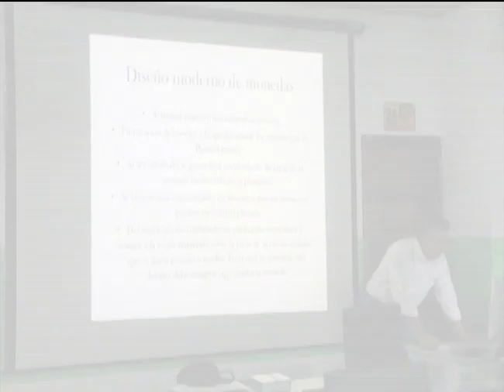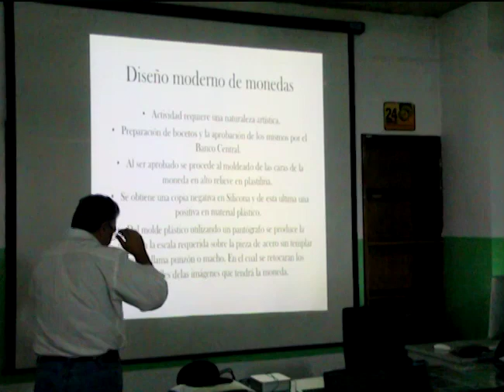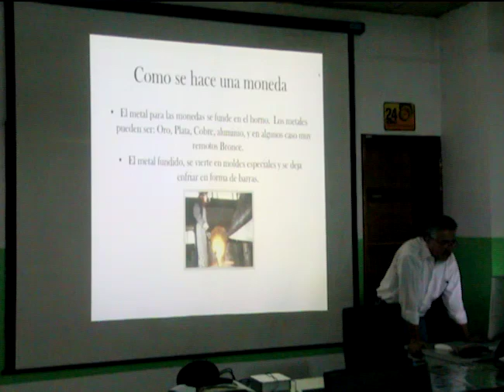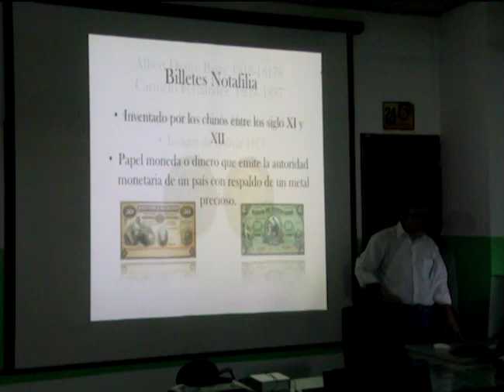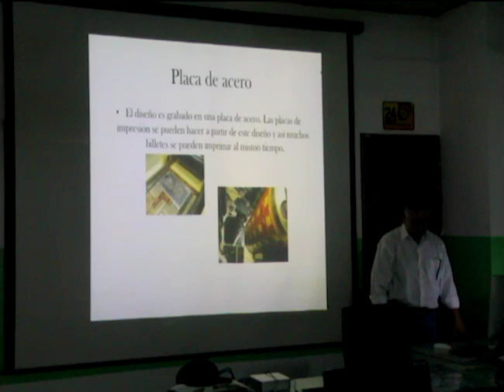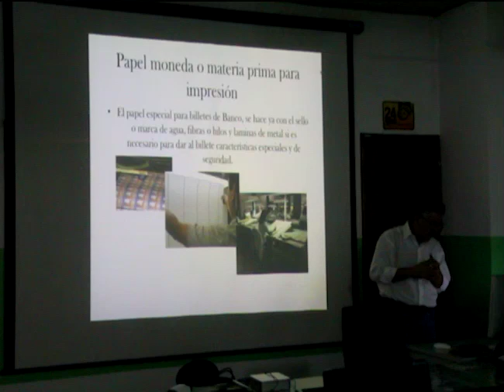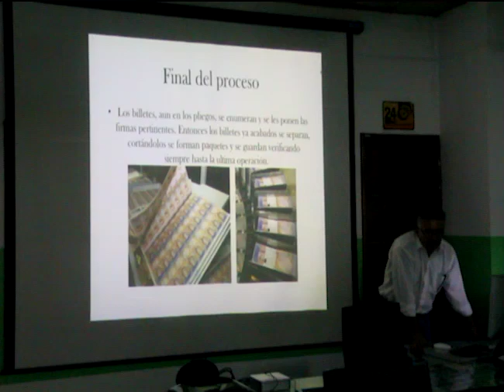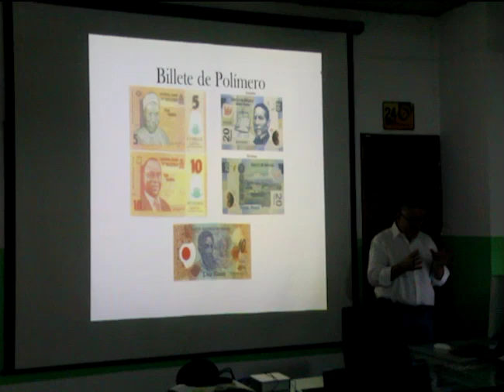Encuentro con Carlos Camacho -- Hablemos de dinero -- CDD